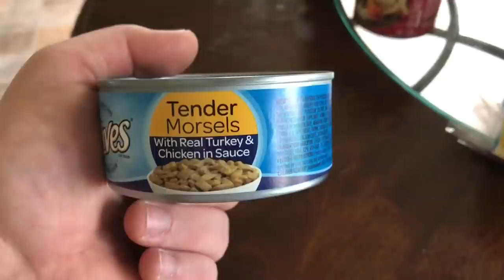A BAD WEEK FOR ME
I got sick as a dog this week